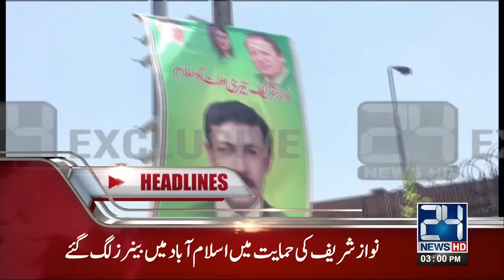News Headlines | 3:00 PM | 13 Jun 2017 | 24 News HD